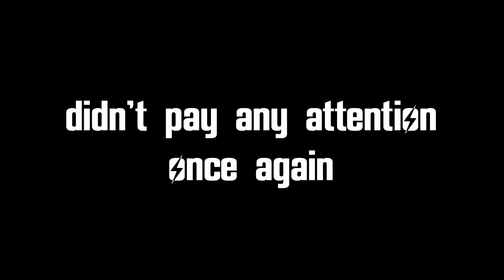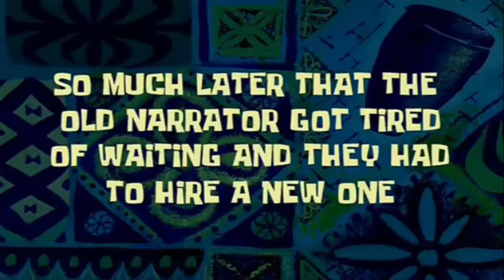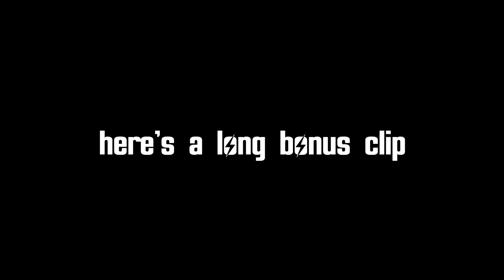Fallout New Vegas Funny Moments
Past live stream funny moments from Fallout New Vegas.
Collected and edited by The Exotic Waffle.

Xbox GT: HeatherCuts
Battlenet: TRSx#1248
Steam: TeenageRussianSpy